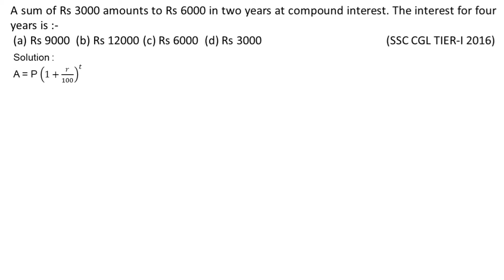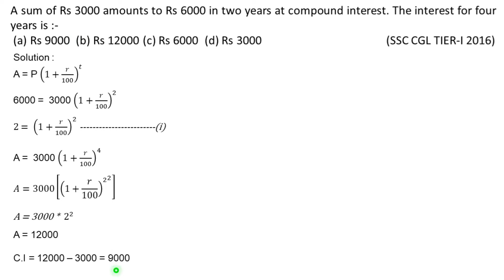A sum of Rs 3000 amounts to Rs 6000 in two years at compound interest. The interest for four years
A sum of Rs 3000 amounts to Rs 6000 in two years at compound interest. The interest for four years is :-
 (a) Rs 9000  (b) Rs 12000 (c) Rs 6000  (d) Rs 3000                                           (SSC CGL TIER-I 2016)